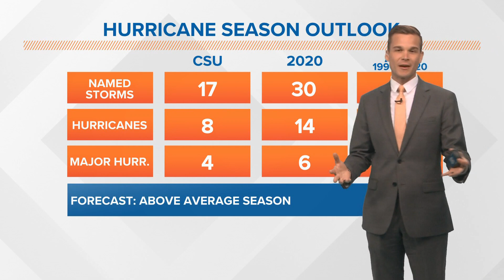Tropical storm likely in Eastern Pacific & could be earliest on record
An area of low pressure in the eastern Pacific has a high chance for development this weekend. The area of low pressure is still not very organized but is expected to organize more this weekend and become a depression or tropical storm. If the storm does become named it would be the earliest on record for this part of the Pacific and be named Andres. The current record is May 10.

The storm will move west and dissipate, but some moisture in the mid-levels will travel north and west and add moisture to our area by the middle of the week. The storm is not a threat to the United States. While early-season storms are becoming more common right now researchers say there is very little correlation between early season storms in the Eastern Pacific and an active Atlantic hurricane season.